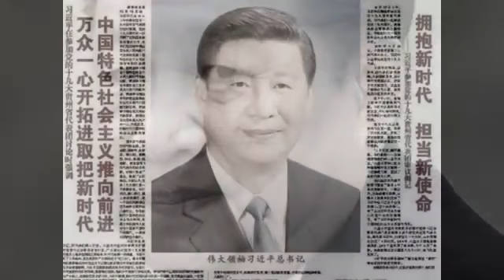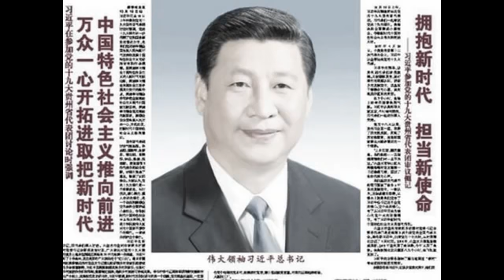【中南海動態】核心消息：習十九大中不敢放手一搏 和李鴻忠等人有關